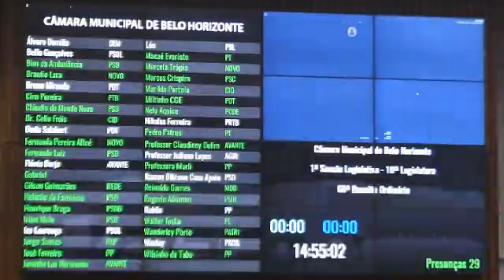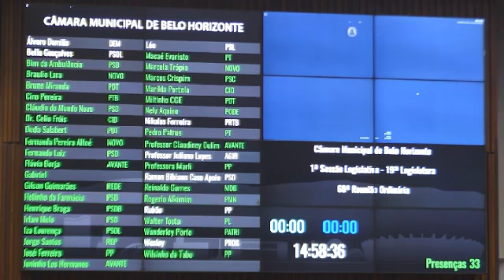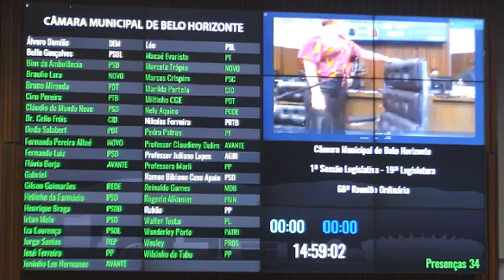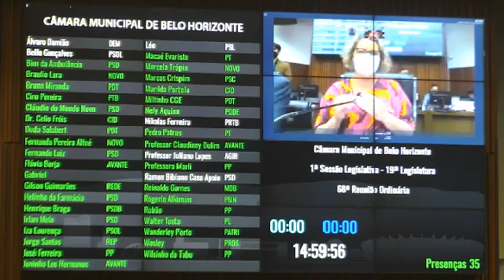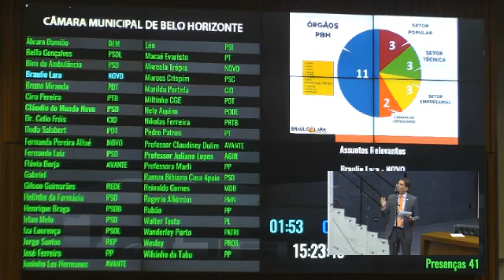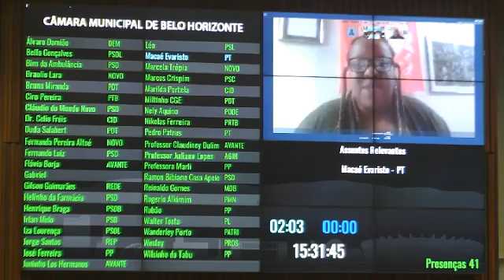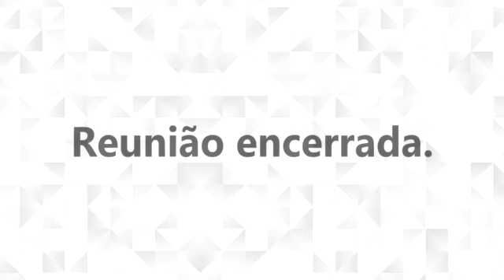68ª Reunião Ordinária - 11/08/2021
Foto capa: Abraão Bruck/CMBH